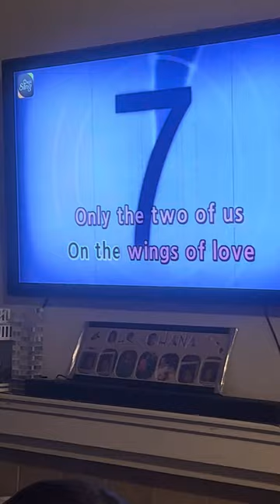On the Wings of Love - Heicel Bermillo